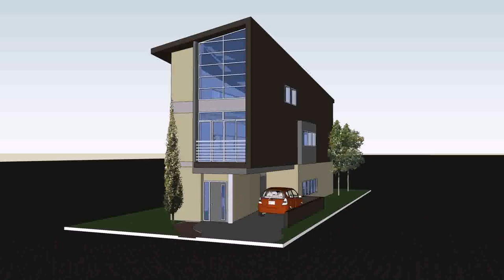Narrow Lot House Plans Philippines (see description)